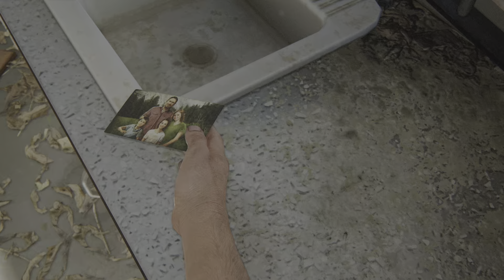The Last of Us Parte I_ gameplay Utah - jirafas